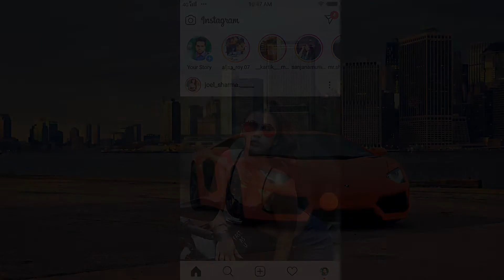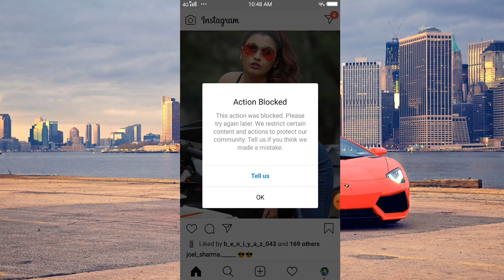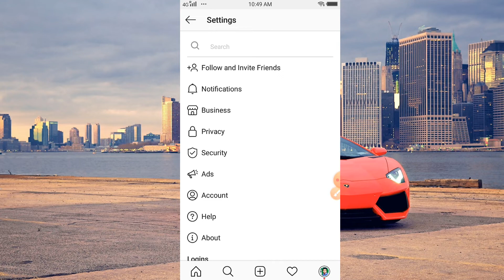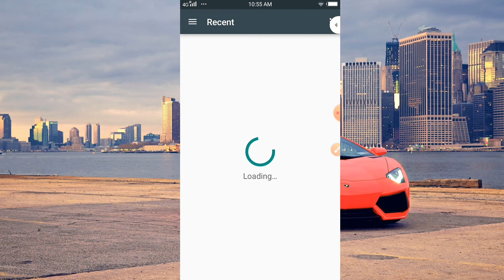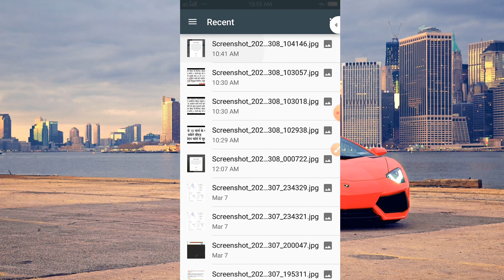How To Remove Action Blocked On Instagram | Fix Instagram Action Blocked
⏭Queries Solved➡
🎁Videos about🎁✒✏🛠